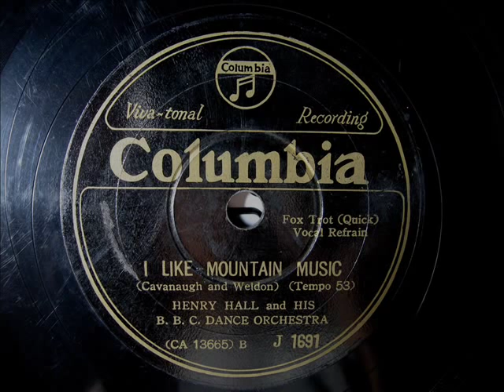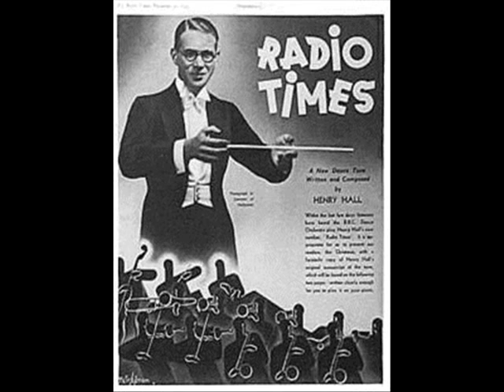Henry Hall - I LIKE MOUNTAIN MUSIC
「アイ・ライク・マウンテン・ミュージック」
ヘンリー・ホールと彼のB.B.C　ダンス・オーケストラ

"I LIKE MOUNTAIN MUSIC"
Henry Hall and his B.B.C. Dance Orchestra